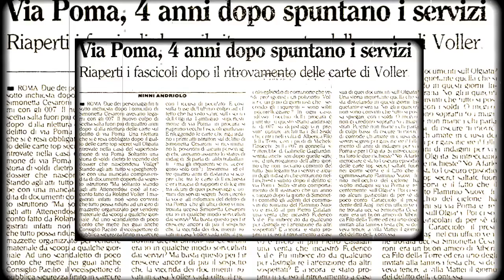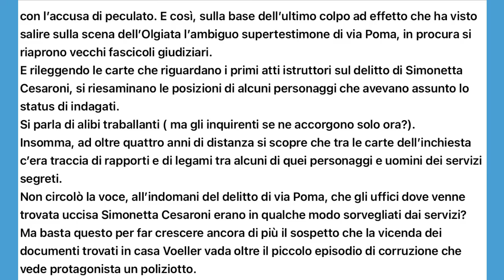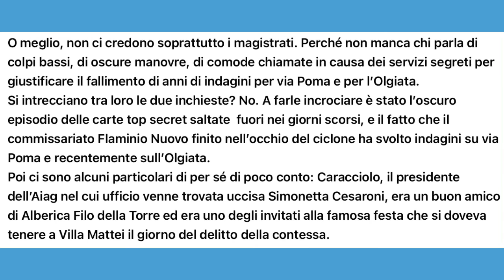Delitto via Poma. “L’Unita’”, 12 Novembre 1994. I Servizi Segreti nel delitto di Via Poma?